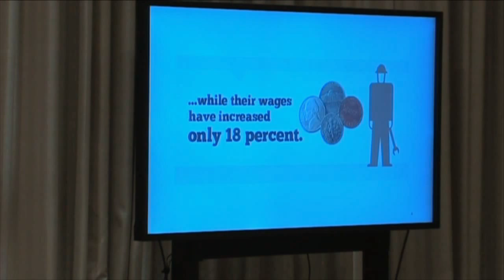Healthcare Transformation Plan News Conference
After a rigorous six-month planning process made possible by a federal grant from the Center for Medicare and Medicaid Innovation (CMMI), the state today announced the release of its healthcare transformation plan. Under CMMI's State Innovation Model (SIM) initiative, Beth Giesting, the state's healthcare transformation coordinator, convened more than 100 stakeholders from across the state to design Hawaii's roadmap to achieve the "Triple Aim" of better care, better health and lower costs.

The plan is now available in its entirety for review